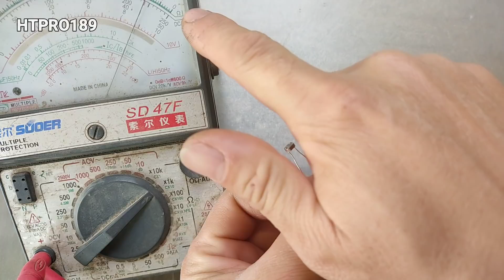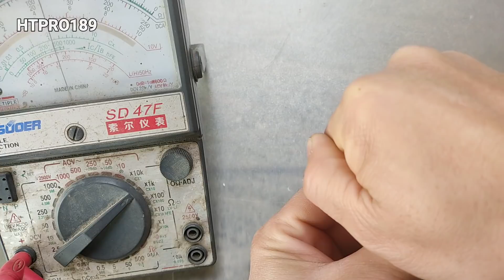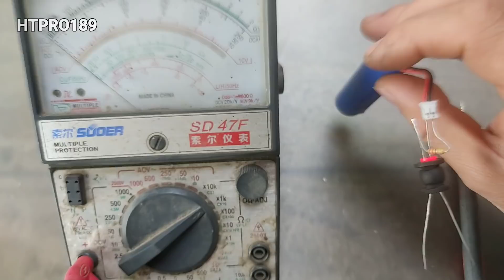opto quang - cảm biến ánh sáng #584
video này mình phân tích cấu tạo và làm mô phỏng  con opto quang bằng đèn led và quang trở (cảm biến ánh sáng)  những ai chưa biên thì tham khảo video này